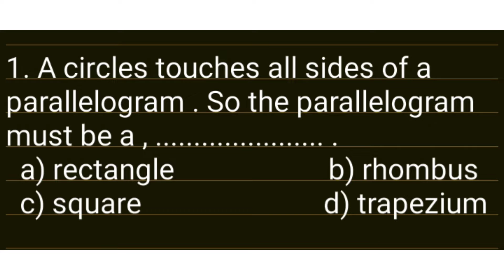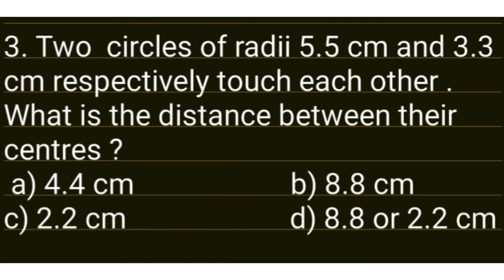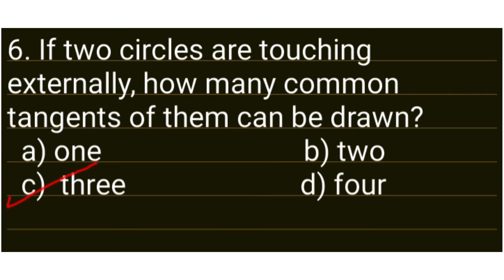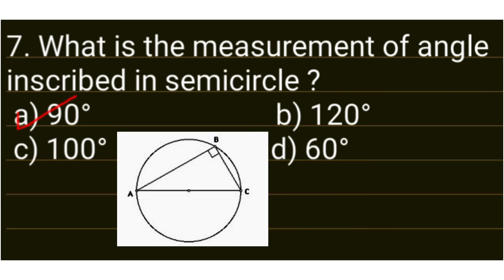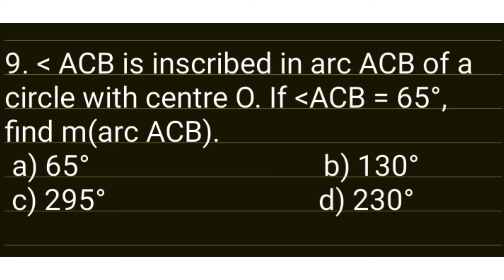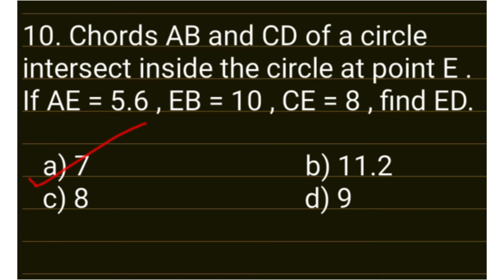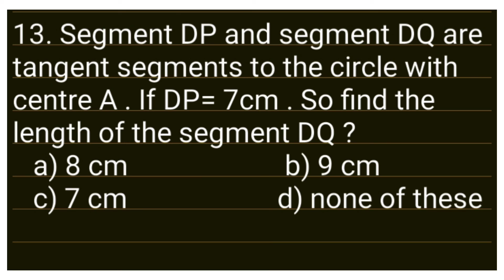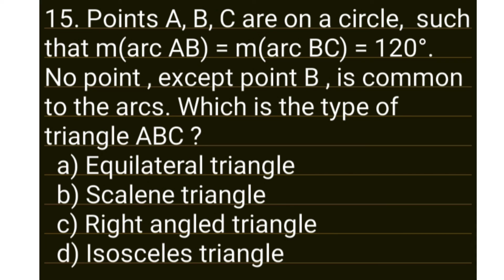Scc CET examination MCQ questions on math 2|| 11th admission CET exam for class 10th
scc CET examination questions MCQ questions on math 2 | 11th admission CET exam for class 10th

scc CET examination questions on math 2|| 11th admission CET exam for class 10th

CET examination MCQ questions

11th admission CET exam for class 10th
Maharashtra board
CET exam for class 10th
CET exam
11th admission

Topic Cover :- Math 2
3.  Circles
15 MCQ  Questions

cet exam for class 10th 11th admission maharashtra board,
cet exam information in marathi
cet exam details

ssc cet examination MCQ questions  on math 2| 11th admission CET exam for class 10th| Maharashtra board.